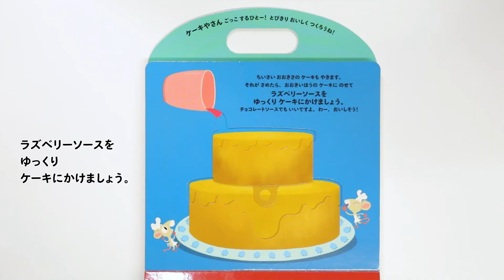つくってみよう！ケーキやさんひっぱったりめくったりできる しかけえほん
卵を割ったり、ミキサーを動かしたり、まるでケーキやさんになったような、楽しいしかけがいっぱい！
フランスのケーキレシピにそって卵を割り、小麦粉をミキサーでまぜ、スポンジを焼き、さらにかざりつけまで「しかけ」で楽しめる！巻末に、実際にケーキがつくれるレシピも掲載。

『つくってみよう！ケーキやさん ひっぱったりめくったりできる しかけえほん』

本に登場するケーキづくりを紹介する特設ページも開設しています！